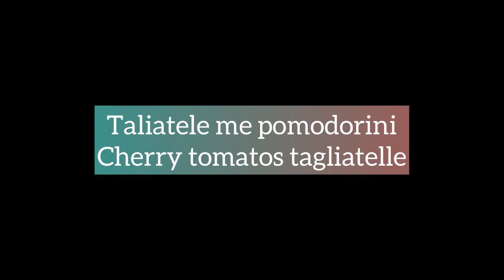Cherry tomatos tagliatelle / Taliatele me pomodorini